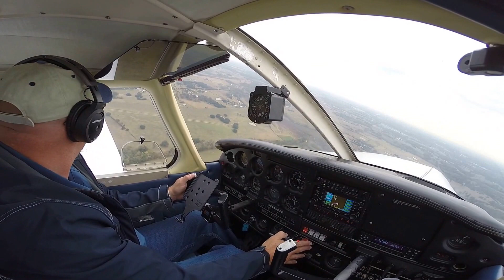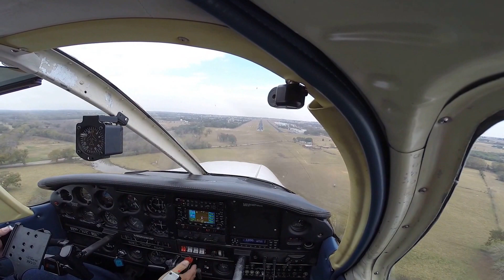Burger flight to Brenham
This is just a quick impromptu video of landing in Brenham Texas taken by a passenger for that $100 hamburger.  More videos to come which will have cockpit audio and none of the engine noise.  I plan on chronicling my travels, training, and adventures in my Piper Cherokee.